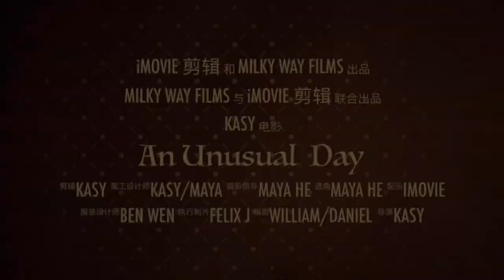D & W - An Unusual Day